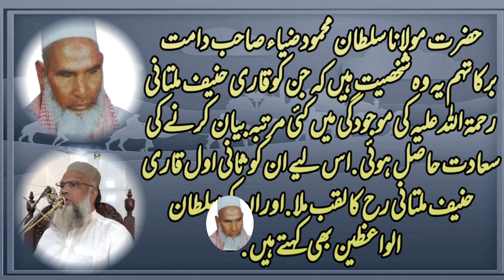Muharram Ka bayan | Hazrat Hussain Ka Waqia | by Molana Sultan Mahmood Zia | Zia Online Quran Educat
Muharram Ka bayan | Hazrat Hussain Ka Waqia | by Molana Sultan Mahmood Zia | Zia Online Quran Education
Hazret Fatima aik waqat main teen Kam kertin thi.